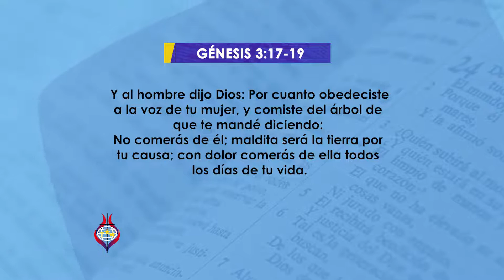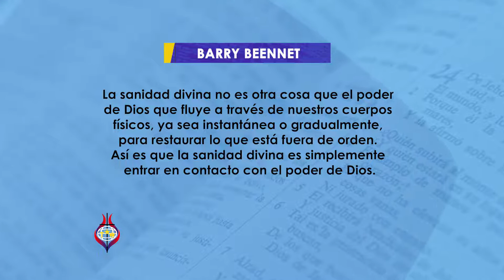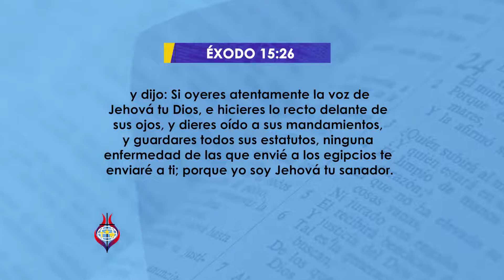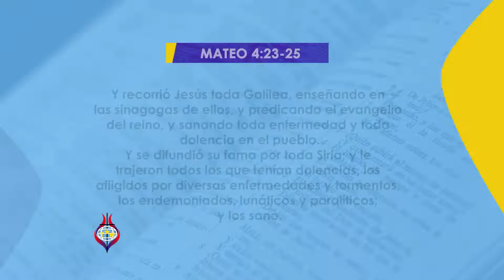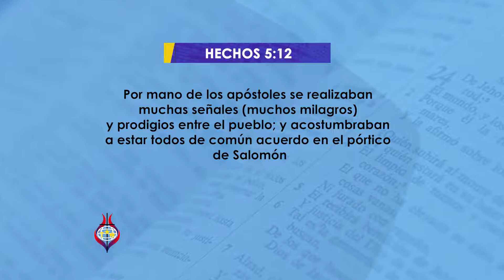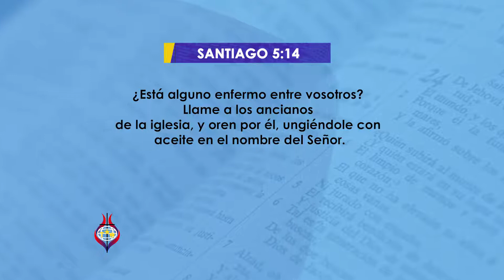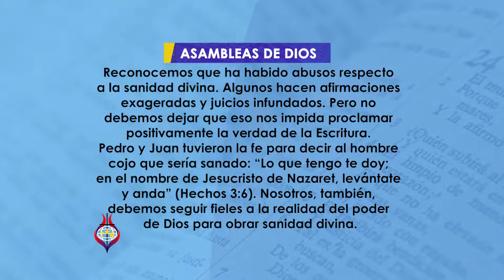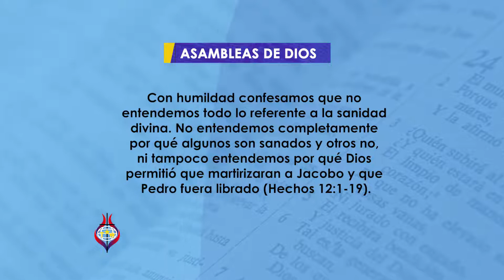La sanidad Divina | Pastor Misraim Fernández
Iglesia de Dios de la Profecía Universal en Guatemala

No hay duda que después de la caída del hombre, hubieron resultados terribles en la humanidad, la tierra y su hábitat.
I. Los argumentos bíblicos para fundamentar la sanidad divina en el Antiguo Testamento.
II. Los argumentos bíblicos para fundamentar la sanidad divina en el Nuevo Testamento.
III. El ministerio actual de la iglesia en cuanto al don de sanidad.